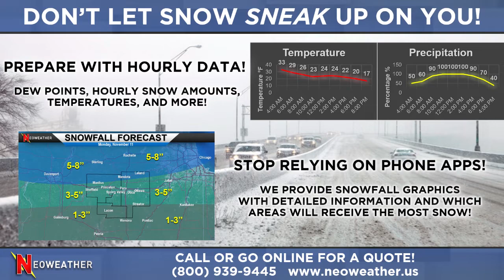Contractors Winter Forecast 10.20.20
Storm After Storm

A very active weather pattern will gift us with a few wintry chances in the next week. At least one event looks like it could pack a punch with several inches of snow.